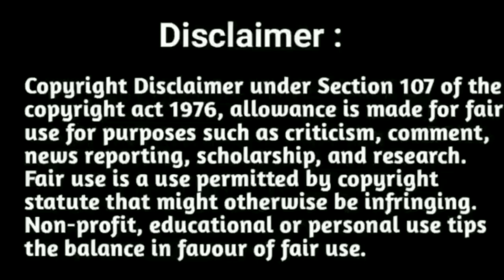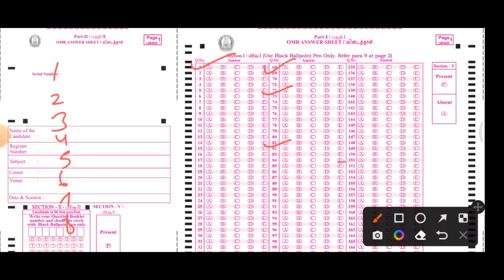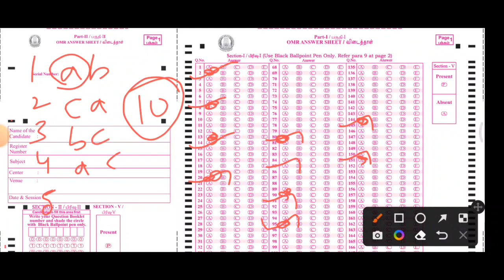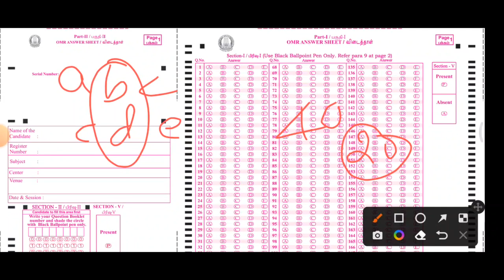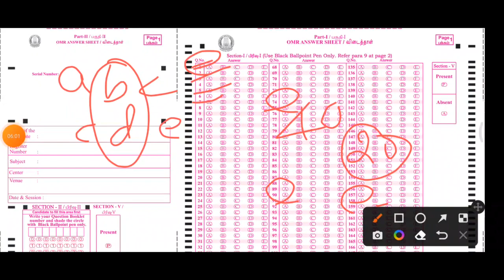Group 4 தெரியாத கேள்விகளுக்கு பதில் அளிப்பது எப்படி ? - OMR SAMPLE - GROUP 4 success strategy Tips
GROUP 4 தெரியாத கேள்விகளுக்கு பதில் அளிப்பது எப்படி? How to answer unknown Question in Group 4 2022 • Tnpsc Group 4 preparation Strategy • tnpsc Group 4 last minute tips to success

TNPSC GROUP 4 OMR sheet Filling instructions • Tnpsc Group 4 OMR SHEET எப்படி fill பண்ணுவது • Do's and Don'ts in Group 4 OMR SHEET • Group 4 OMR SHEET filling methods and instructions